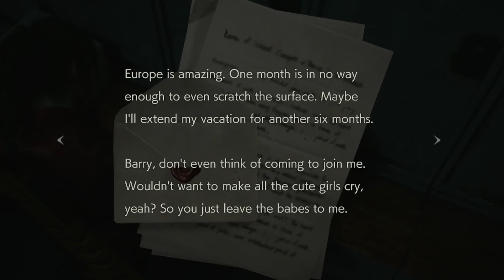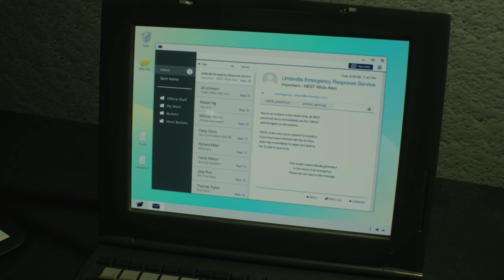WE GOTTA SAVE SHERRY | RE2 Remake #14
In this re2 remake gameplay we battle MICHAEL once again... We then find Sherry and learn that she has been implanted (I still don't know what that means, but sounds bad).